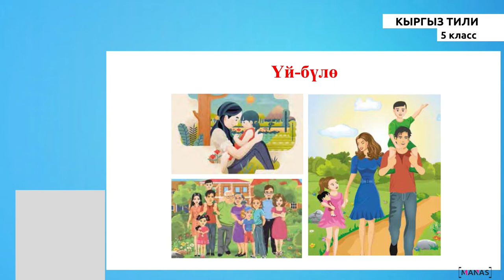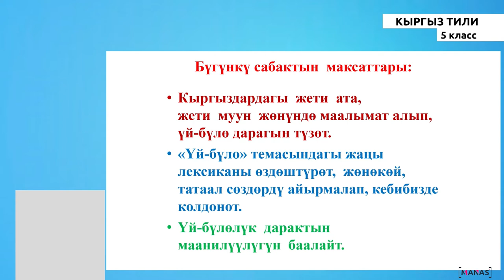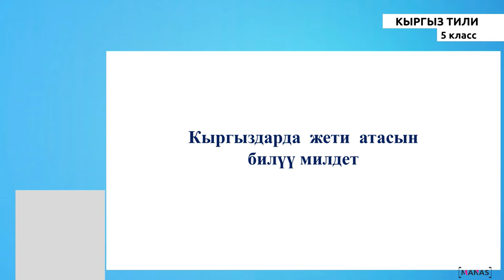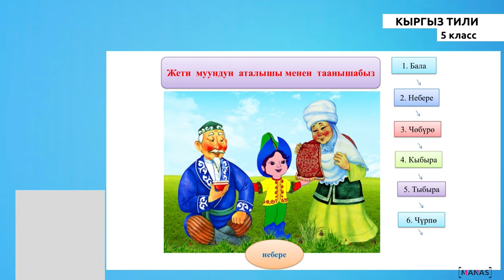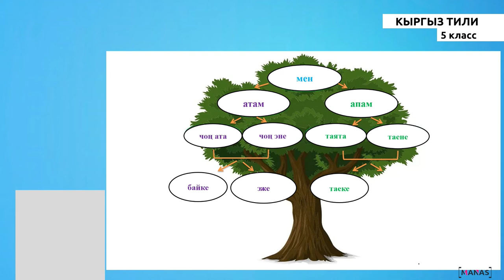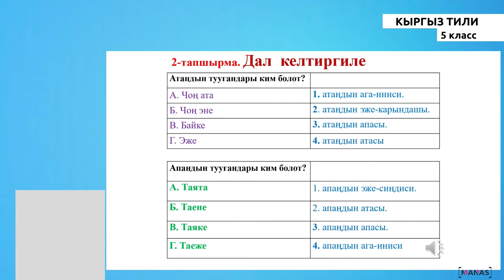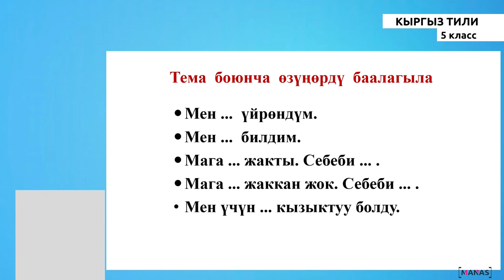Кыргыз тили - 5 класс - Үйбүлөң кандай